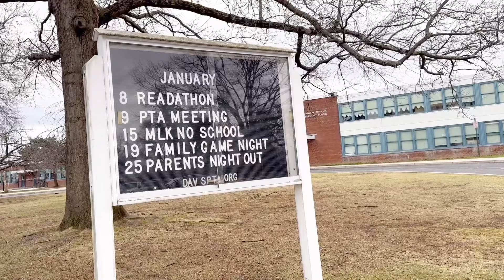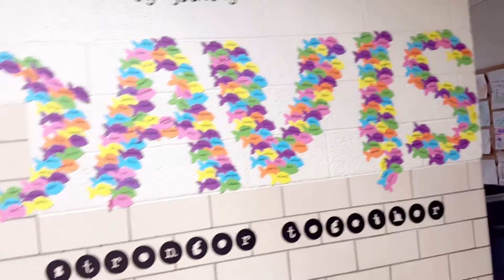America ke school | mein kaun si Aisi chij zaruri hai|Jinke bagair admission Nahin Hota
When you move to an American school /امریکہ کے اسکولوں کا انتظام کیا ہے

you're planning a trip to the US and you're wondering if you'll be able to get a US visitor visa, then this video is for YOU, where I'll share with you my experience with getting my US visitor visa approved, and answer all of your questions in Hindi so that you can understand everything that happened during my interview process so that you can understand what to expect. If you're planning on traveling to the United States, then be sure to watch this video!
Make sure you note down the tips l've shared on how to make sure your US visitor visa application is successful. I hope this video will help you get the visa to explore the US!
us visa, usa visa, visa interview, us visa interview, us visa approved, us visa interview in india,my us visa experience, my us visa

Are You Coming To America? Pakistan Students Ki REALITY | America Kaise Ja Sakte Hai? | Pakistan In USA
In today's video we are sharing Indian Students Living In USA. How Indian Student Live & Survive with their Rent, Studies and Job. Also America Kaise Ja Sakte Hai
Taxes in America Expenses in America
Cost of living in America Salary in America Jobs in America
Amazon salary google salary
Fang salary in America
Why Indians like to settle in America Pros and cons ofAmerica
Pros and coms of living on America us visa, usa visa, visa interview, us visa interview, us visa approved, us visa interview in india, my us visa

approved, us visa interview in india, my us visa experience, my us visa interview experience, b2 visa
usa, us tourist visa interview, us tourist visa interview
questions and answers, us tourist visa from india
interview questions, us tourist visa, usa ka visa
milega, america visa kaise milta hai, us visitor visa
process, us tourist visa interview in hindi, bl b2 visa
usa, visa tips

us visa, usa visa, visa interview, us visa interview, us visa approved, us visa interview in india,my us visa experience, my us visadont come to america ifindian student life in usa vlog,American school system,a day in the life of an indian student in usa